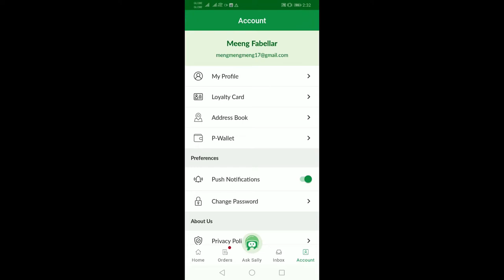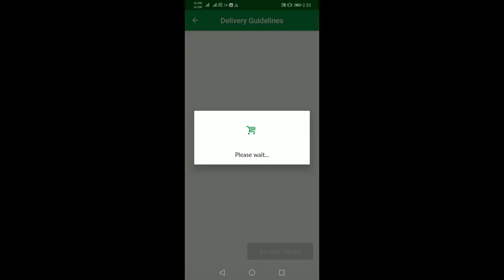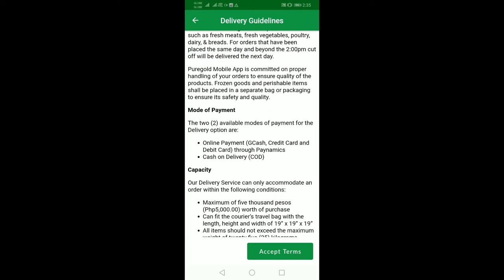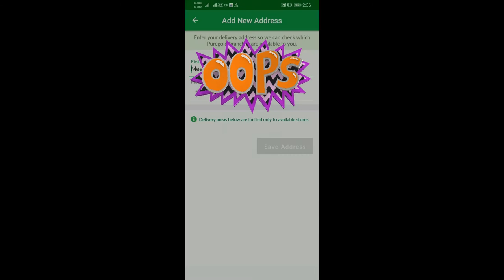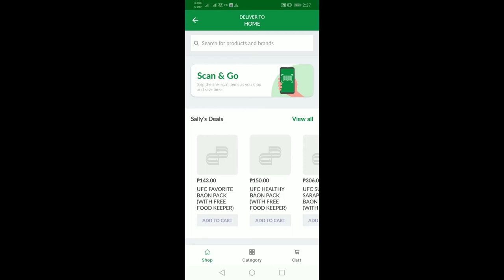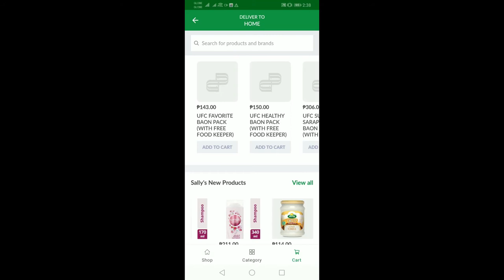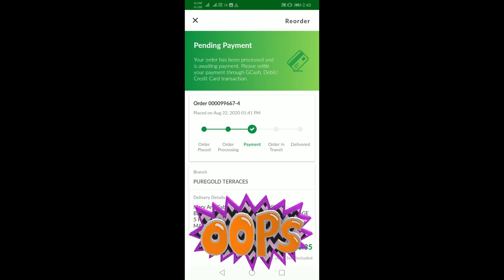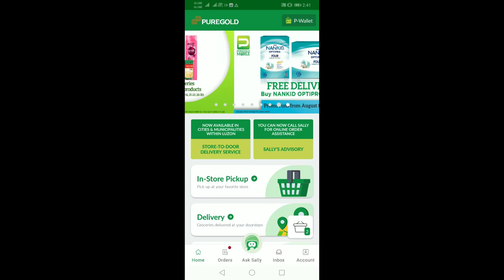Puregold Online Grocery Shopping Tutorial